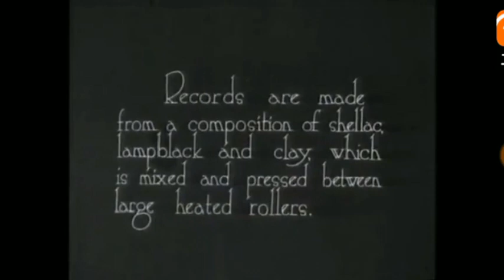[RARE FOOTAGE] Amelita Galli-Curci - Lo Here The Gentle Lark • 1919 film